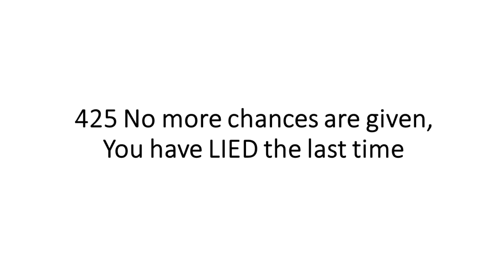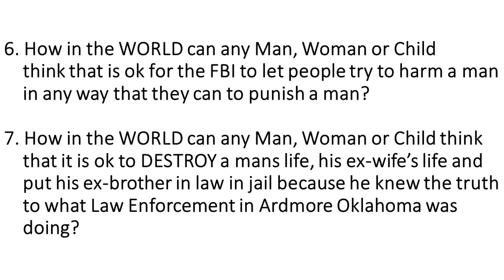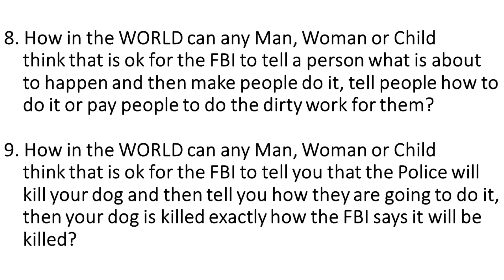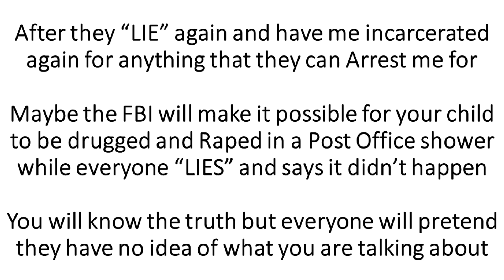425 No more chances are given, You have LIED the last time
How will the FBI choose their next victim?

Who's daughter will the FBI choose to have the Postal Service in Austin Texas Drug and Attempt to rape in a Postal Service Shower?

When I was in the 6th grade, I remember a very nice girl Christy who decided she didn't like Monica anymore

She told everyone to be mean to Monica because she didn't like her anymore

Everyone was mean to Monica because Christy didn't like her anymore

That is a true story

Today is May 3, 2023 - I am still on probation because the Police Officer that ordered me to continue probation smiled in my face knowing who I was and what the FBI did and will not let me go because no one in America cares if an Innocent man is being tortured to death in the 21st century